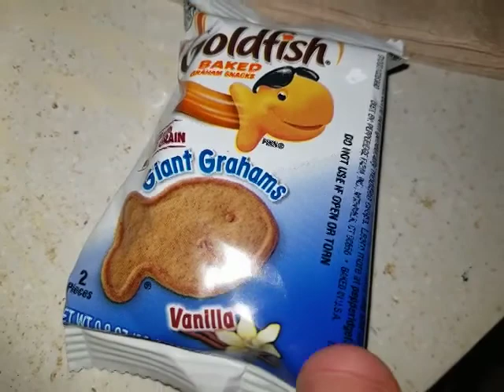a look at the Zaxbys feast